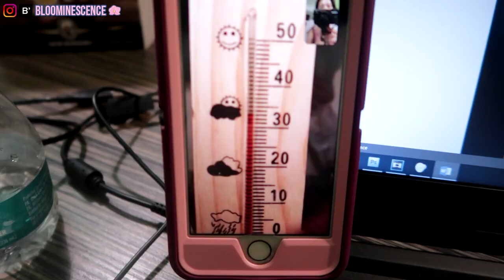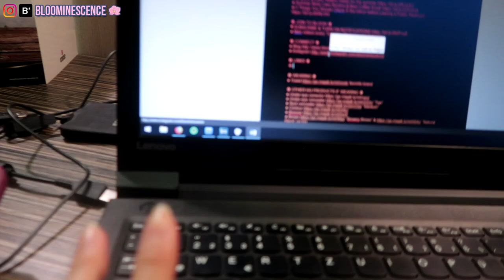I LEFT HIS APARTMENT | Travel Vlog in a German Hotel – Hotel Tour, What We Ate for Dinner + 4 Rants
Hey Bloomers ✿ I was forced to leave my husband’s apartment and flee to a hotel for respite. My 1st week in Germany was dumb =) Here’s my 1st travel vlog while I’m in Germany and I did it in the German hotel, Ibis Styles. I share with you a hotel room tour, what we ate for dinner, and 4 different rants lol What a week that was.

❀ American in Germany playlist (keeping the name for the playlist) - check out this playlist to know what I got up to previously while visiting Germany
❀ Restaurant we ordered from was called Hatoky
❀ TBS Matcha Tea Mask

✿ WEARING ✿
● Microfiber hair towel or try this cotton one instead $9.99
● Morgan Taylor Intimates dress
● Husband’s PJ T-shirt - on sale for $7.99 until 7/7!

✿ OTHER MU PRODUCTS IF I’M WEARING ✿
● Under-eye corrector
● Under-eye concealer “Tan” $26
● Spot concealer “Medium” $6-7
● Bronzer $30
● Brows “Natural Black” $34
● Highlighter $38
● Under-eye powder $4.99
● Face powder $6
● Eyeshadow primer $6.99

✿ SAVE MONEY ✿
● Get $10 with your 1st purchase of $25 with Rakuten (cash back!) when you shop

✿ ABOUT ✿
● Hi, I’m Leeann. I’m navigating life in NYC and in Germany, and am striving for minimalism in all aspects of my life. If you love to learn different ways to simplify your life and live with confidence, then I hope you enjoy my videos on routines, tips, and mindset shifts. I also add in monthly favorites because I love to share great products.